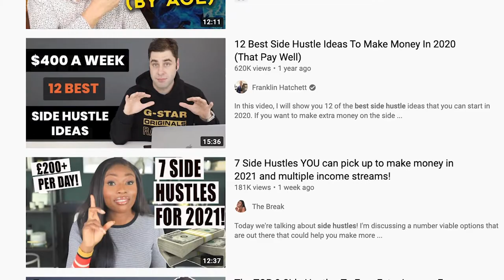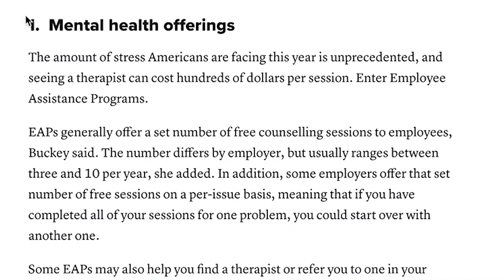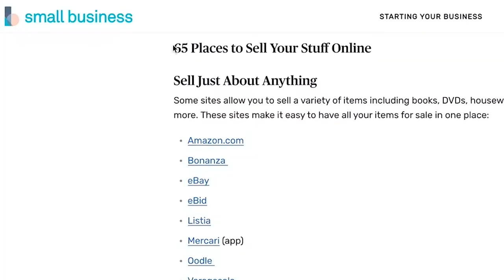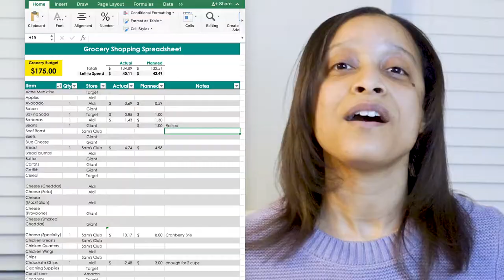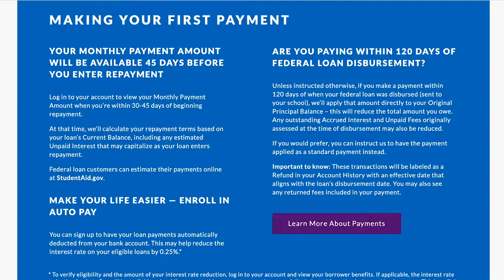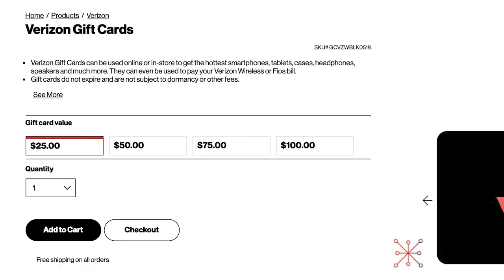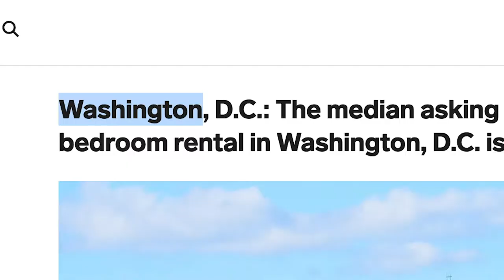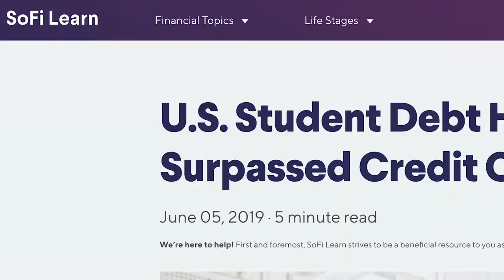How I Paid Off My Student Loan Debt Four Years Early | My Realistic Strategy | Frolic & Courage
Here’s my actual, realistic tips and advice for how I paid off my student loan debt four years early! In this video, we’re talking about ow I paid off my student loans early and fast, tips for how to save money, and advice for tackling student debt using Dave Ramsey’s debt snowball method to pay off student loans.

No games. No gimmicks - just my honest tips based of my experience paying off federal student loans. I talk about  how to make money and how to save money to apply towards repaying student loans.

BLOGS
How I Paid Off My Student Loan Debt Four Years Early

Tips for Grocery Shopping on the Dave Ramsey Plan